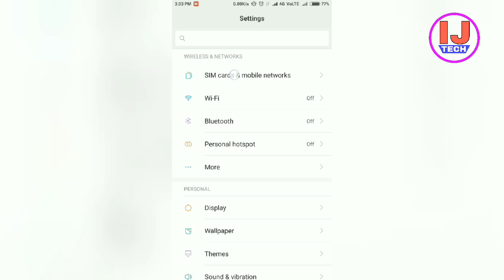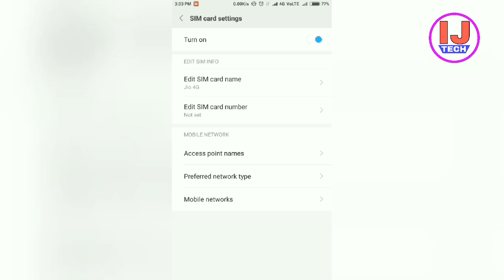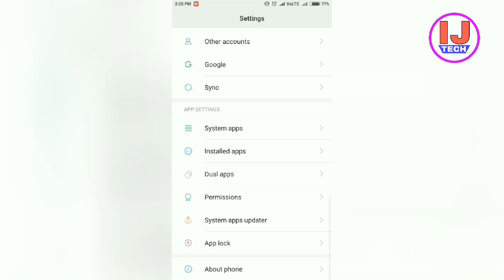Boost 4G Network in Xiaomi Phone - Get Best Network Signals